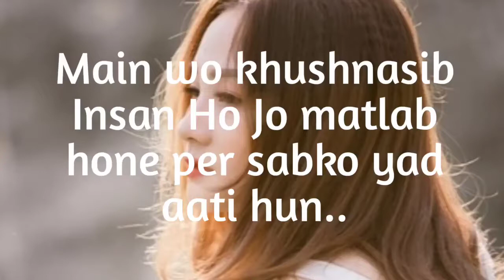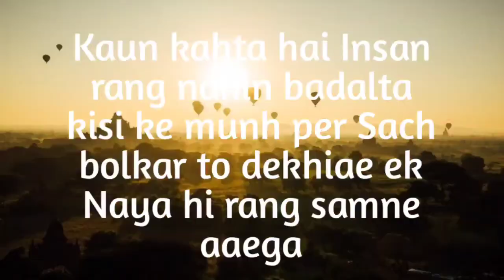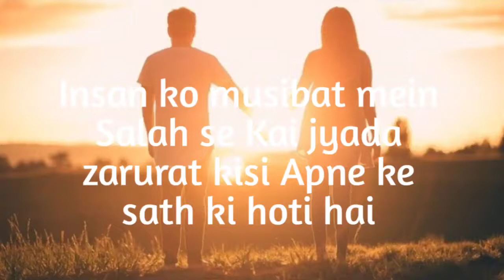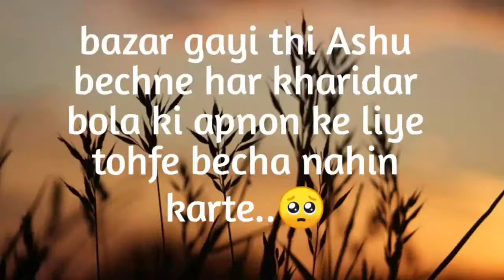कसम से रुह को छू लेगी यह बातें inspirational quotes|Best motivational speech Hindi|zainab ki poetry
कसम से रुह को छू लेगी यह बातें inspirational quotes Best motivational speech in Hindi zainab ki

I write what you feel Anubhav Agarwal book
I Write what you feel Anubhav agarwal video Download
New Life motivation in Hindi
New life images
New Life in Hindi
Best motivational channel on YouTube in India
New Life 2022
New life app
new you tube support
support new Youtubers are there
support new Youtubers age
supports new youtubers as pets
support new youtubers apex legends
Best Motivational speech Hindi video Zainab ki poetry inspirational quotes Heartbreak quotes chankya neeti move on breakup motivational Bhagwad geeta gyan shri krishna vaani Buddha story Harish Premprakashi

all abouts Relationship mohabbat @Zainab ki Poetry

sad quotes
status for WhatsApp
zainab ki poetry
Zainab ki shayari
hindi shayari
Hindi status
what's app status
status
love tips
dating tips
relationship goals
relationship advice relationship tips
dating advice
official geet
baba ksr

. thanku..